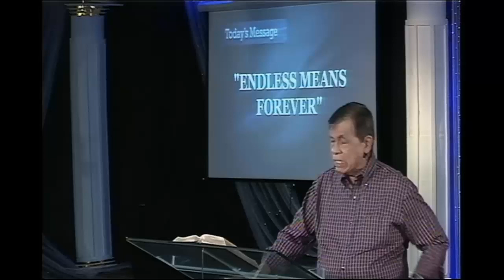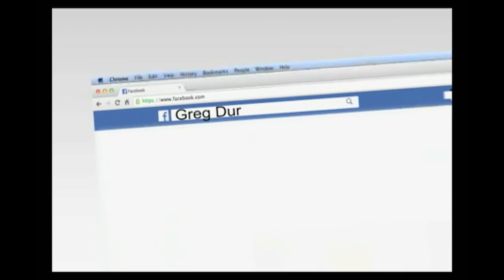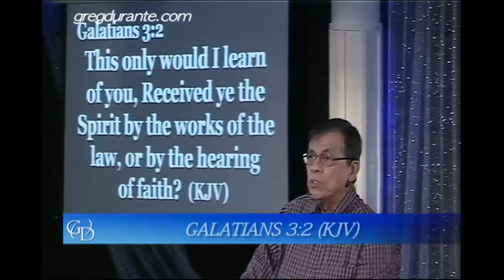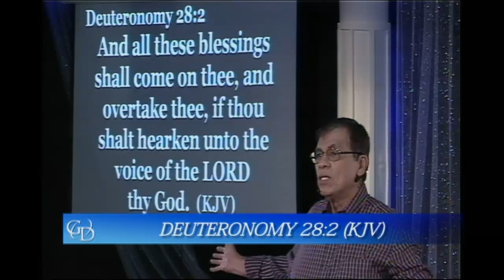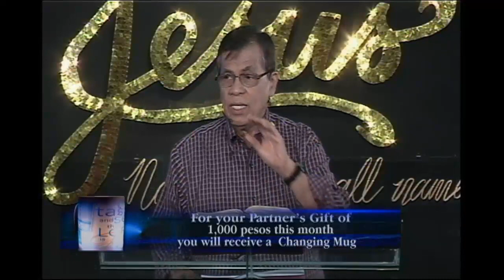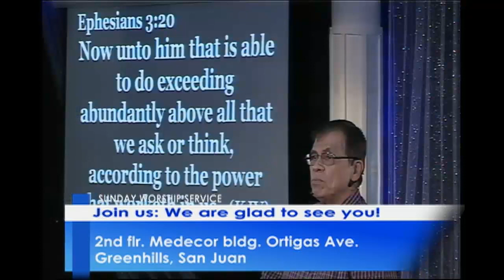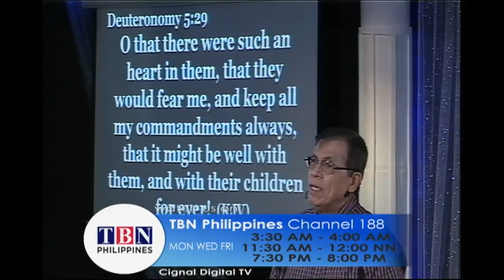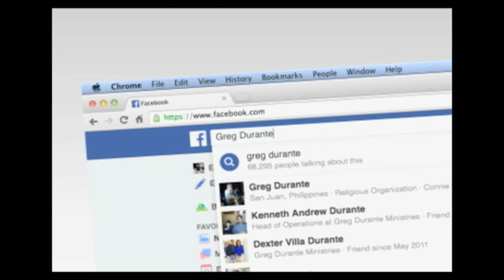Endless means forever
Address:
2nd floor Medecor Building, Ortigas Avenue, Greenhills, San Juan, Philippines.

Globe:
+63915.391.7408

Smart:
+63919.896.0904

Sun Cellular:
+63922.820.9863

Greg Durante Ministries